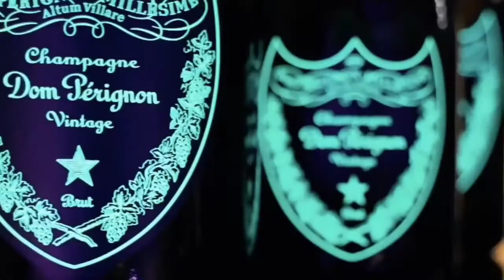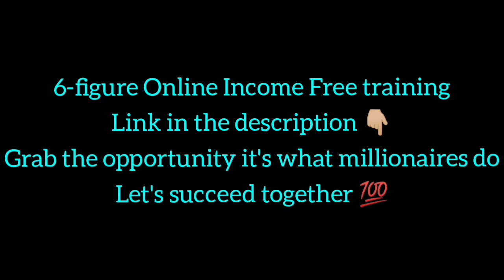Life Of Billionaires | Rich Lifestyle Of Billionaires | Dream Life l Motivation #186